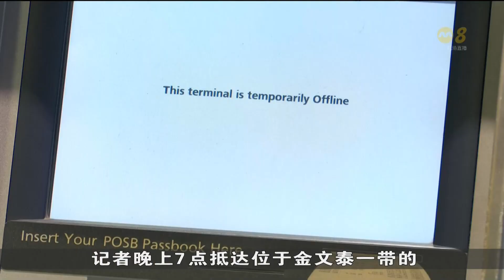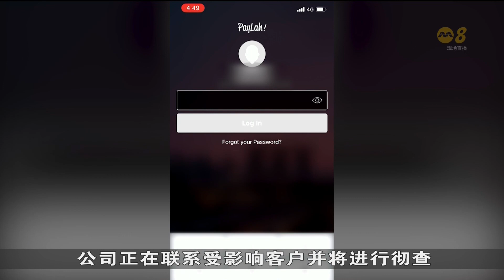导致星展银行等服务故障 数据中心供应商证实问题已解决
数据中心出现技术问题，导致星展和花旗银行的服务故障。金融管理局受询时证实接到银行的通报，并表示初步调查显示服务中断是因银行使用的共同数据中心出现问题而造成。当局正同银行紧密合作，以全面恢复服务。为协助受影响的顾客，星展银行在全岛的分行将一直开放直到提款机的服务恢复正常。